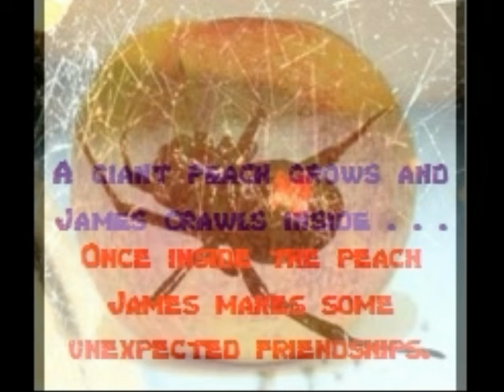James and the Giant Peach Book Trailer